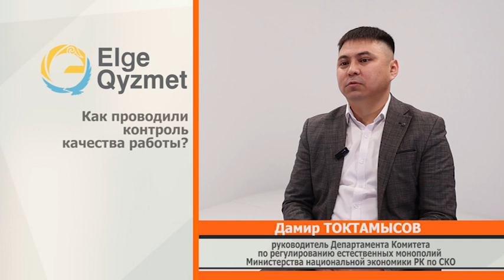Программа "Служу народу" Токтамысов 28.10.2024